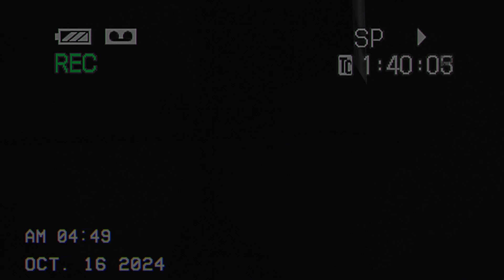Blackout! WHO DID IT?! | VRC-Tuber Adventures - Lisa Foxy Gameplay!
Welcome!
I hope you all enjoy today’s content episodes that are shown here. Of what’s to come. While not everything is in its final form yet, from my previous preview. I’ve put a lot of effort into this, making these type of content video and I’m excited to share  our adventures with you!

To my followers, thank you so much for your continued support and kindness. For those who have been with me on this journey, this is for you. Know that, deep down, I always mean well, no matter what. No matter how things may feel, I’ll always hold love in my heart for those who truly deserve it. :3

I know a lot to read but out of respect please do.
I’m not a mental health or financial advisor. Please consult with someone who can help you. This channel is about my personal opinions and experiences for educational and entertainment purposes only.

💜Songs/music you hear are by me! (Please be sure to credit me of my song! Love you guys! )/ My characters and Mist who talks in the white room. Those models are made by me.💜
This video and its previews are created for fun and creative gameplay, not intended to address or provoke any personal issues from the past or present. The content is a form of self-expression, and is not meant to cause any conflict or offense. My views and feelings are my own, and everyone is responsible for their own emotions and actions.

As an artist, I enjoy expressing myself through various creative outlets, including drawing, designing my own models, and featuring V-tuber (VRChat avatars) characters. All characters in this video are related to my personal journey, unless otherwise credited. Game characters and avatars belong to their rightful creators, used here for artistic purposes.

Please be advised that this video contains flashing lights and may include content unsuitable for younger audiences. Were professional goof balls here so don't do the things here at home. This is only made for people to enjoy and watch!

Thank you to everyone who supports my channel. I’ve worked hard on this project, and I hope you enjoy watching it as much as I enjoyed creating it.

Note:
As mentioned in the video, and to clarify for those who may have missed it, any content featured here will not be part of the final draft of my episode videos with friends, guardians, or family. I do not disclose anyone’s names whether they’ve been part of my past or future, without their prior consent before any content is released. Rest assured, no names will be mentioned at all.

However, my stories will always remain a source of comfort and reflection for those going through tough times.

Thank you for your understanding. Enjoy the video!